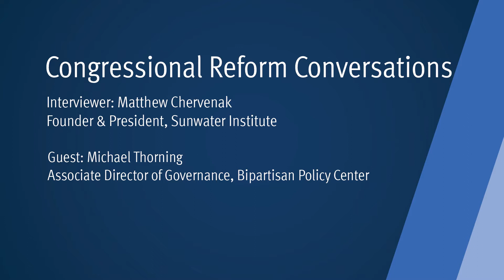Michael Thorning, Associate Director of Governance at the Bipartisan Policy Center (Part 1)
This week, Michael Thorning joins Matthew Chervenak to discuss the Healthy Congress Index, transparency in Congress, and how productivity can increase with priacy.

About Michael Thorning:
Michael Thorning is an associate director of Governance. Prior to joining BPC, Thorning worked on Capitol Hill for Senators Jeff Bingaman and Tom Udall, where he focused on campaign finance and election reform, Senate rules and congressional reform, and judiciary, civil rights, and civil liberties issues. While working for Bingaman, he also coordinated the senator’s social media outreach.

Thorning earned his B.A. in political science with honors from the University of New Mexico, and served as a Fred R. Harris Congressional Intern.

Timestamps:
0:00- Start
0:13 - Background
6:27 - Breakdown of time between electoral work and congressional work
7:42 - The Healthy Congress Index
18:56 - How is index measured and calculated?
27:04 - Privacy versus transparency in Congress
36:01 - How can productivity increase with more privacy?